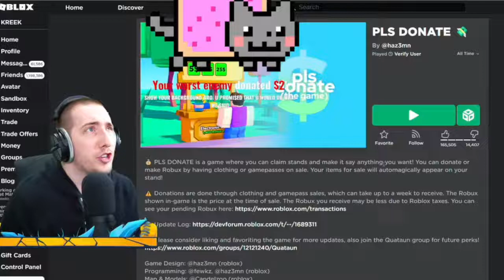KreekCraft Caught In 4K - Part 2